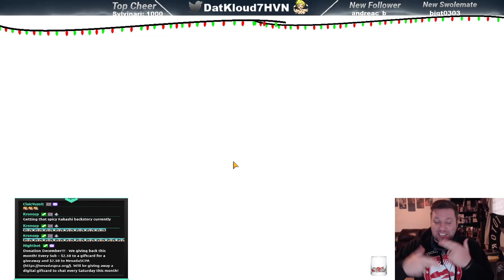[Last Cloudia] Phantom Robin Summons!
I still wanna call him Kaito Robin, cause weeaboo edgelord stuff. Will we get lucky on this banner!?! How were your pulls?

Live on Twitch:
Monday - 5:45 to 8:00 |
Thursday - 5:45 to 8:00 |
Friday - 5:34 to 8:00 |